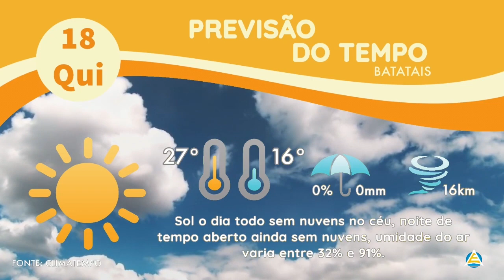DROGAS SÃO APREENDIDAS EM BATATAIS FS 18 05 2023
DROGAS SÃO APREENDIDAS EM BATATAIS ( ENTRE OUTROS ASSUNTOS ).